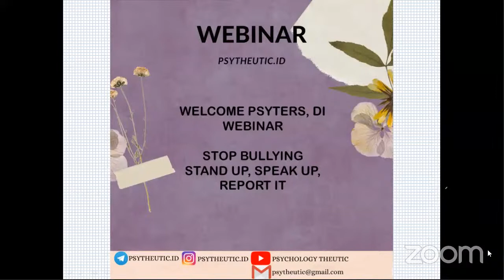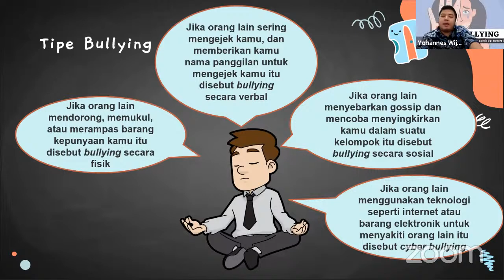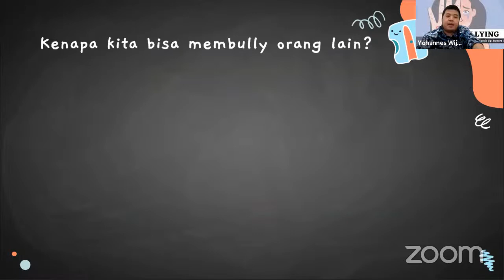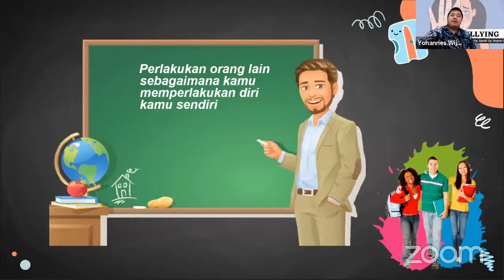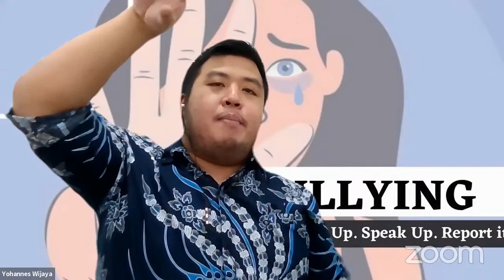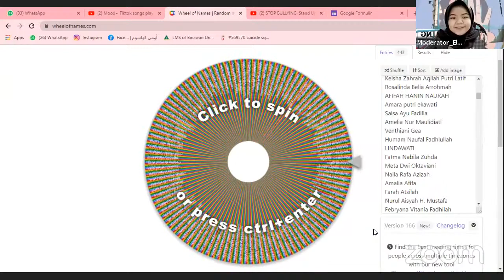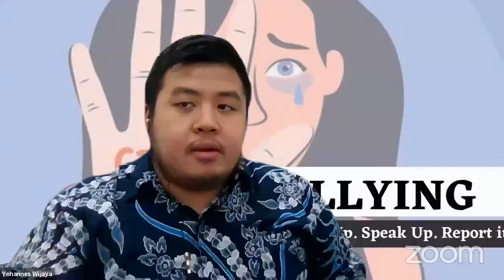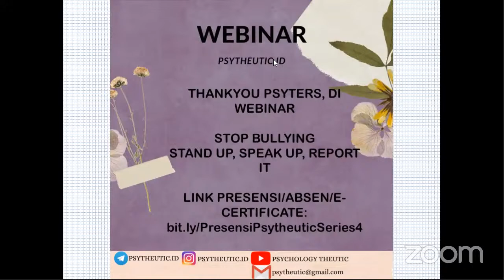STOP BULLYING: Stand Up, Speak Up, Report It